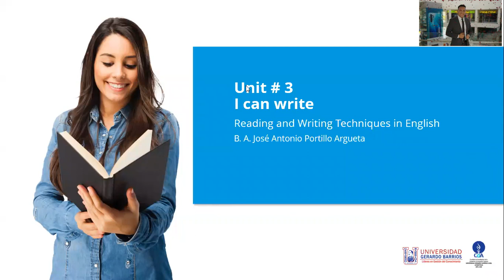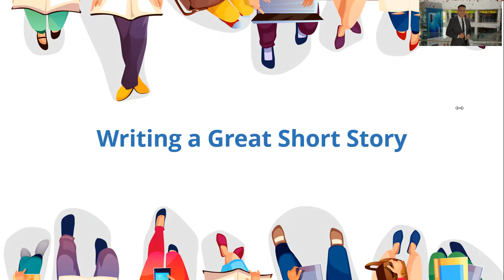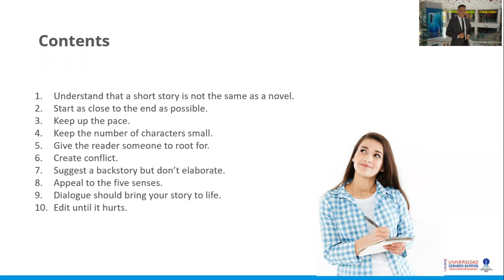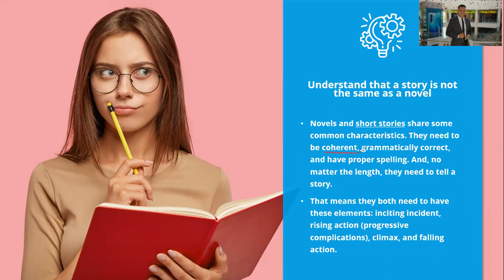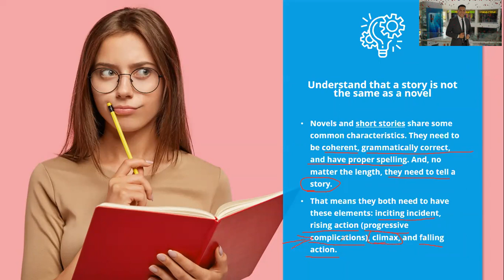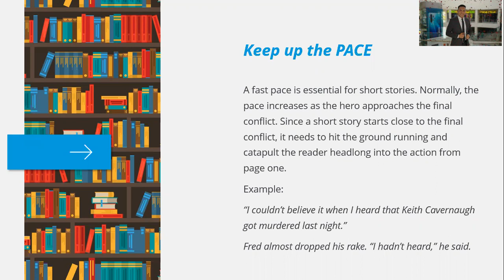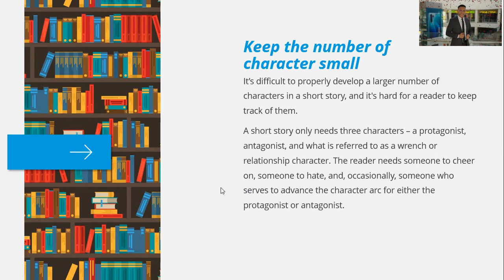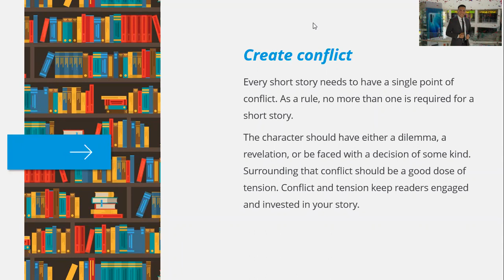Week 18 - Writing a Short Story (Reading and Writing) - PART 1